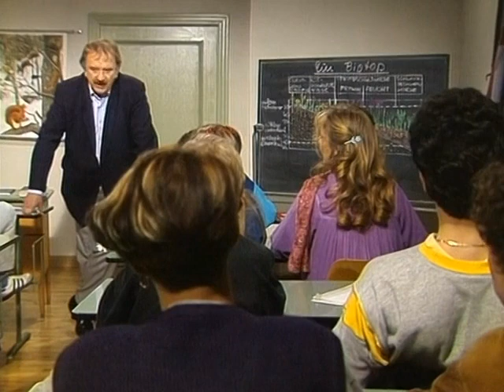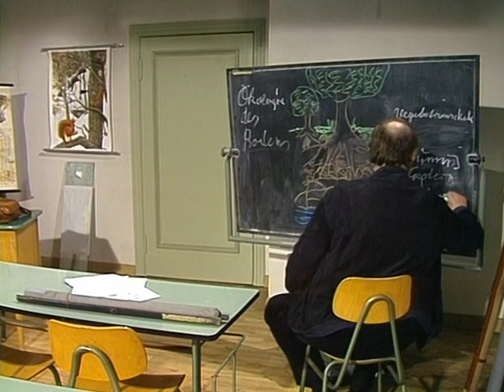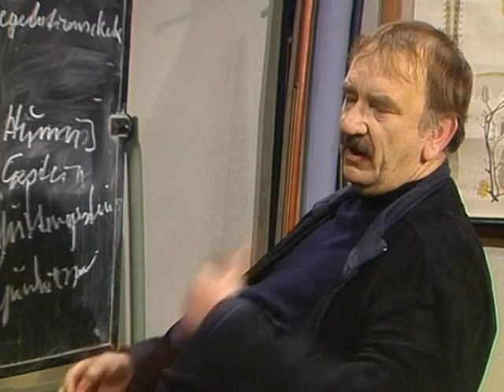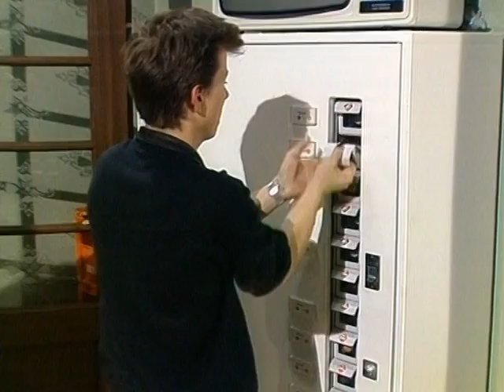Eine Klasse für sich - 06.Eine neue Lehrerin 15.01.1985